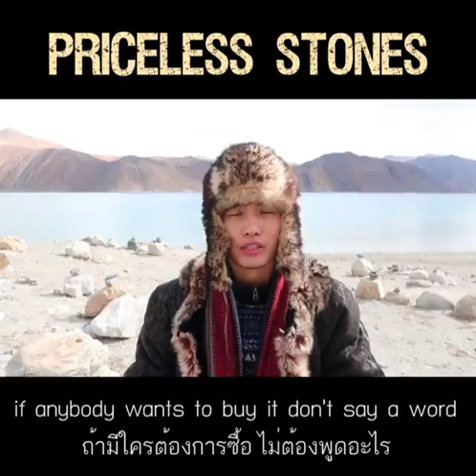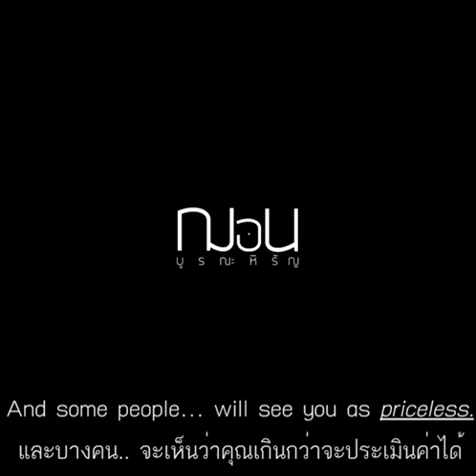Priceless stones: Know who you are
Video from S A